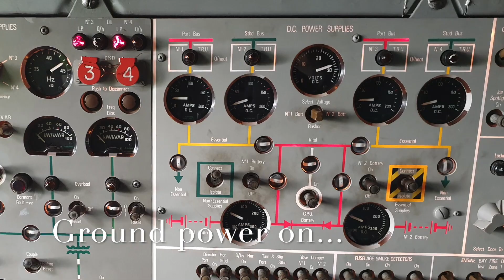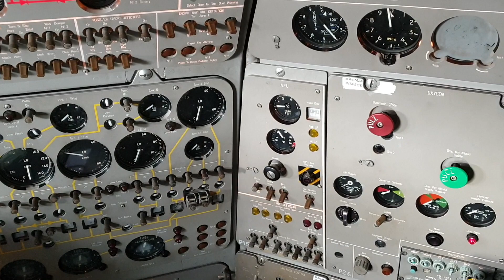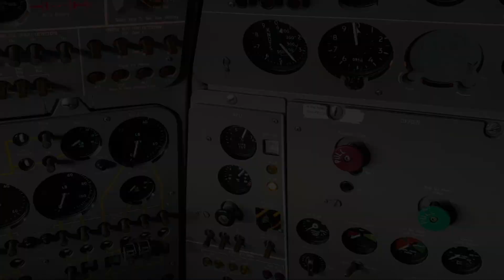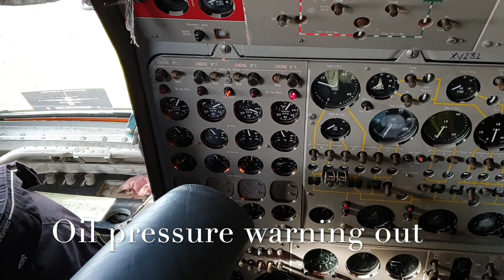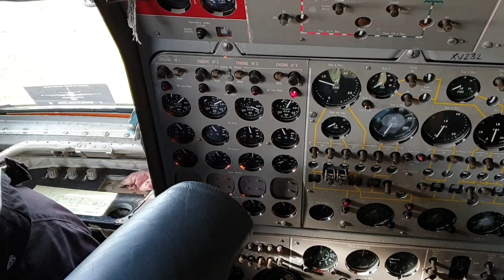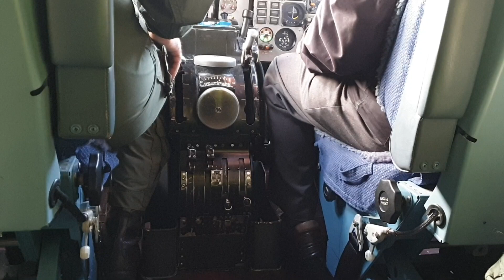Nimrod XV232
4 Engine Run